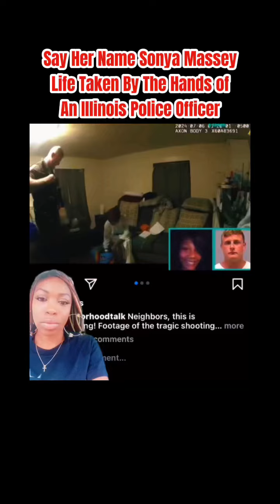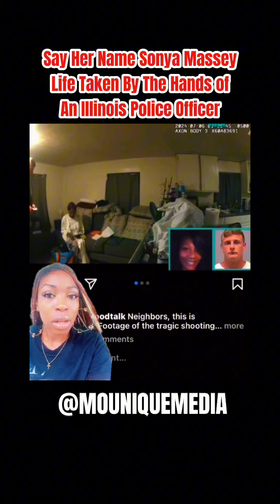illinois Cop Charged With M*rder of Sonya Massey